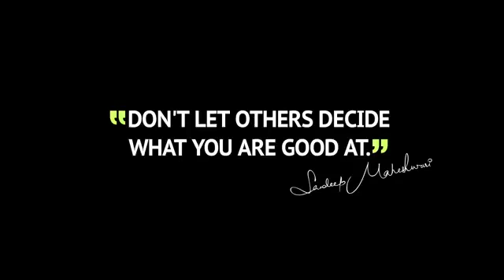How To Start a business with few Money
A way to reality... Must watch